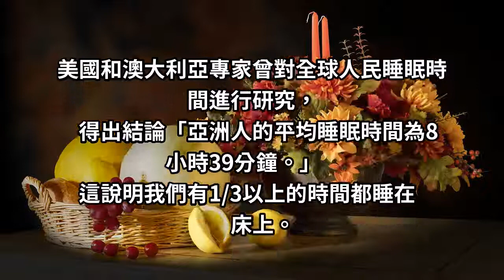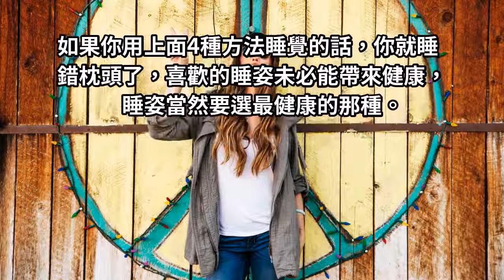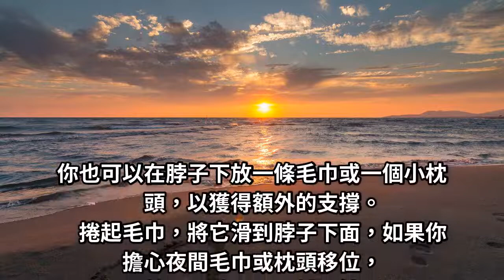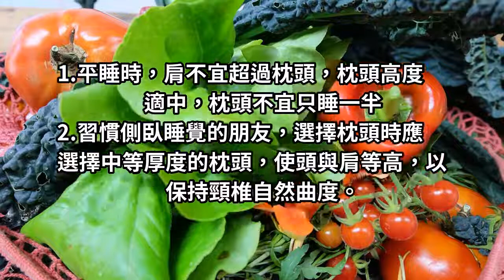枕頭原來不是枕「頭」的，這些年難怪會「落枕」，真的白睡好多年啊！